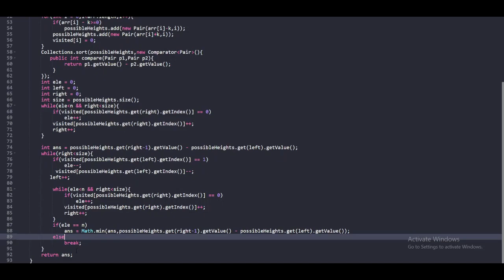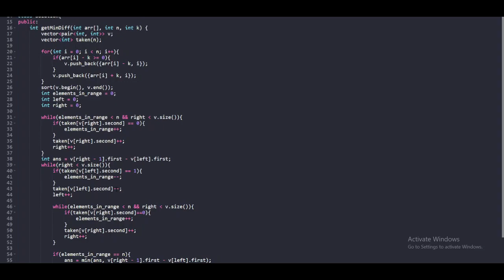Q9 : Minimise the maximum difference between heights || DSA Cracker Sheet || Complete Explanation